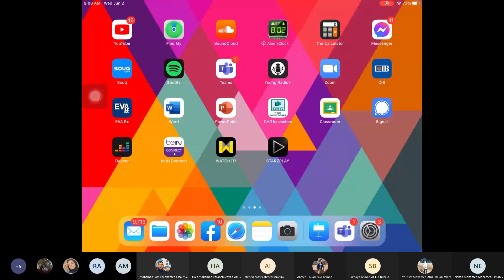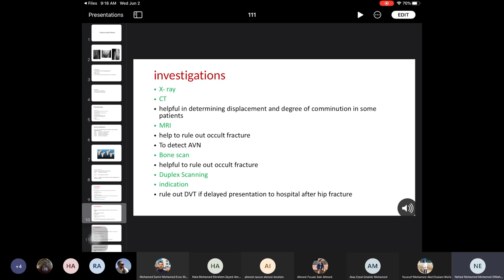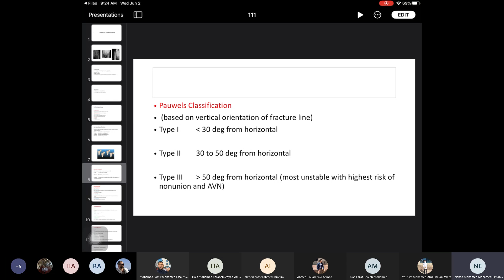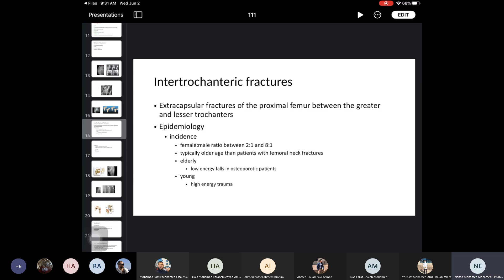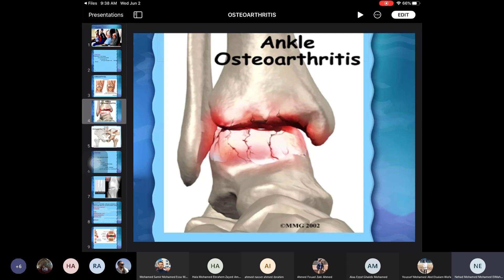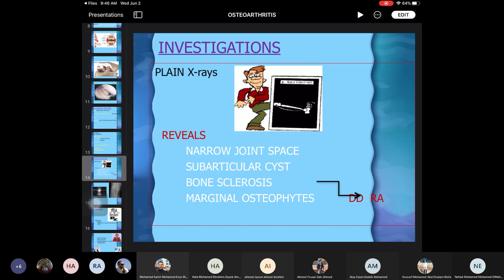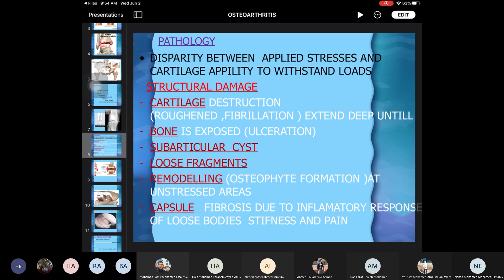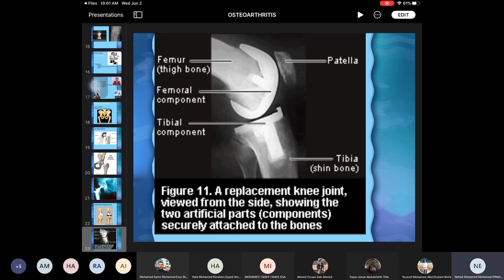Lecture-10-ORTH-fracture neck of femus + osteoarthritis